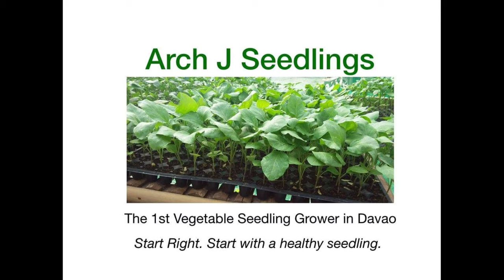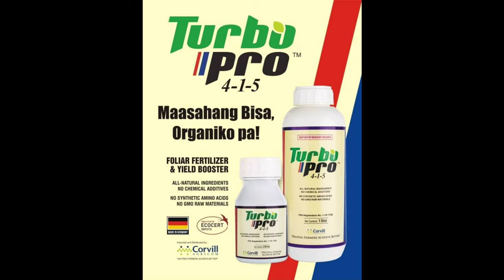Installation of Fruit & Shoot Borer Trap & Trelising on Eggplant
Grow with Video live
Learning on stream
farmers
celebrity
Students
teachers
Local Government
National Govenment
Kids
Adults
New Farmers
Seaman
OFW
Foreigner
Fisherman
Rice farmers
Corn Farmers
Vloggers
Youtubers
Coconut Growers
foreigner
teen
singer
dancer
students
performer
agriculture
agriculturist
designer
laborer
graduates
worker
company
fish farmer
cooker
poultry owner
boss
fruit grower
builders
drivers
writer
paintor
seaman
police
army navy
security guards
dog lover
vlogger
carpenter